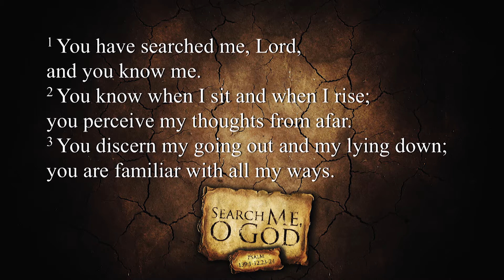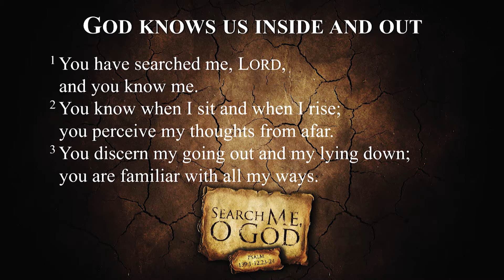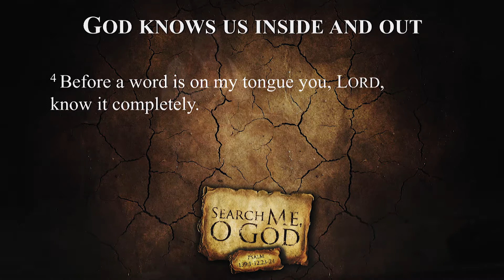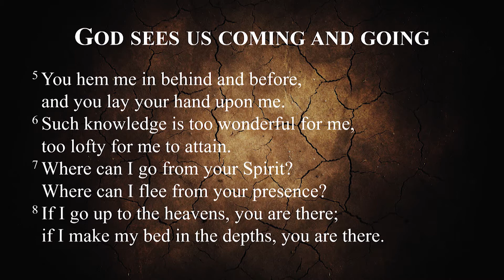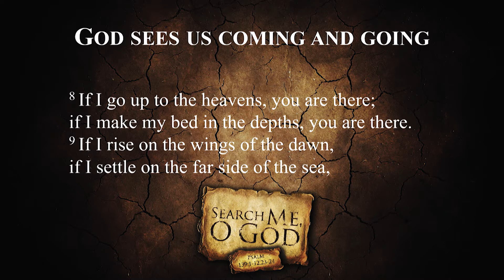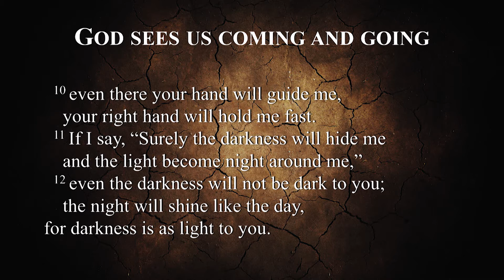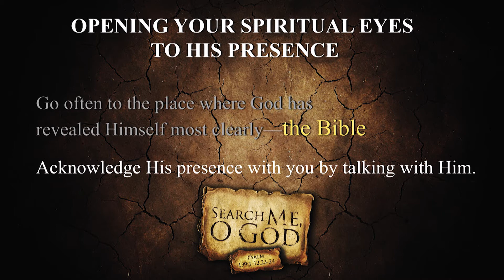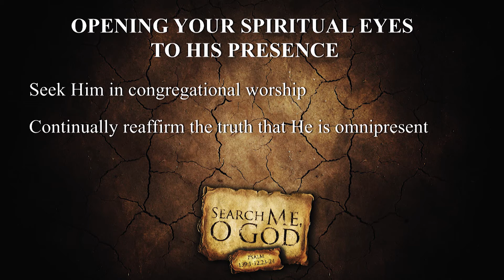Southgate Baptist Church | September 19, 2021 | "Search Me O God"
If you are spiritually healthy, you deliberately spend time with God.
Key Passage: Psalm 139:1-12